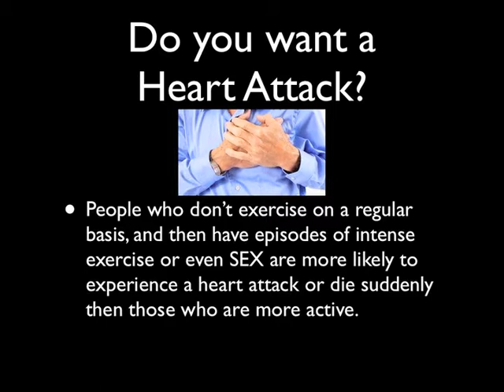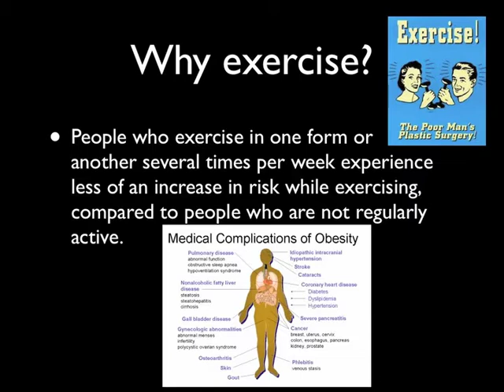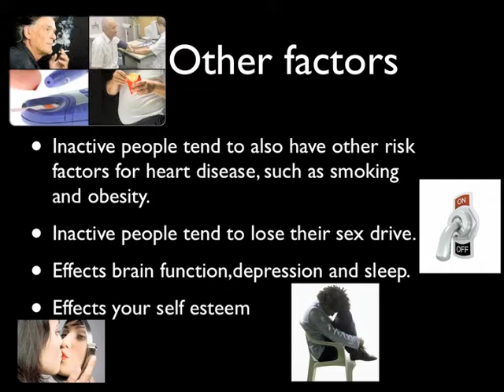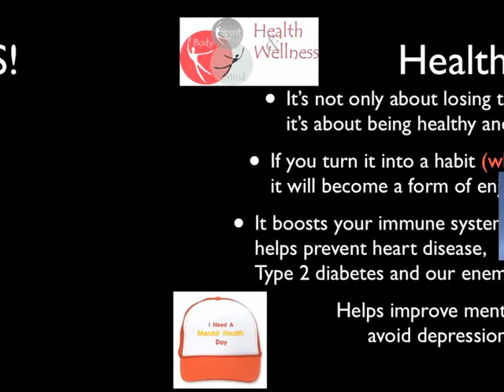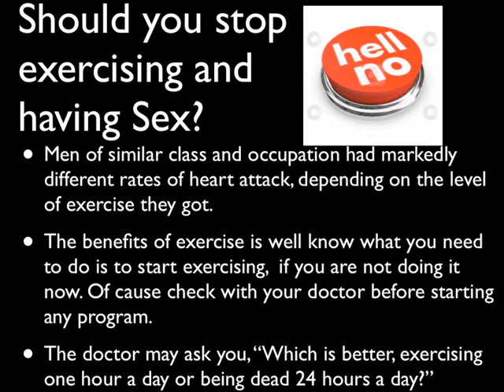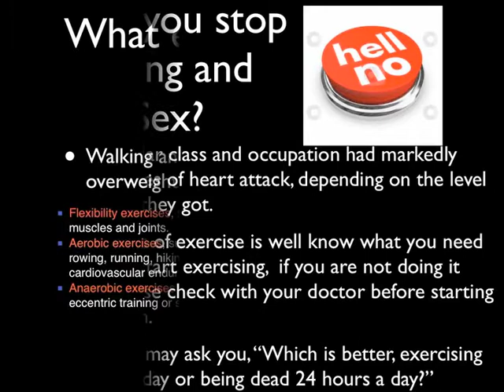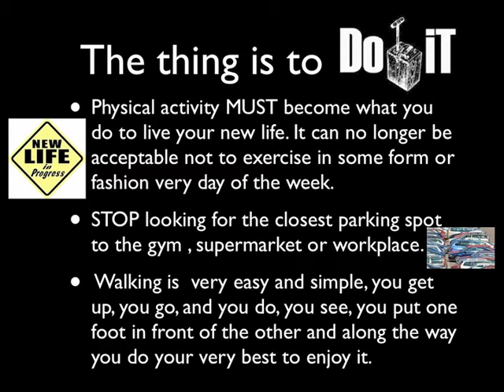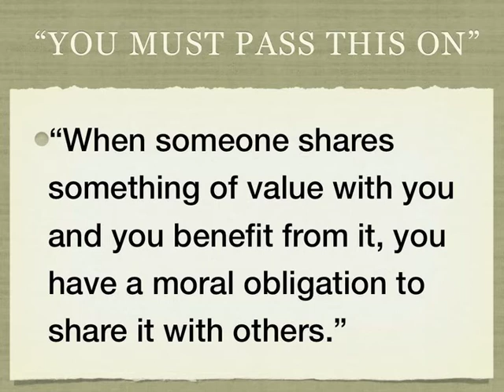How Avoiding Regular Exercise Will Kill YOU!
Lack of regular exercise can kill YOU!  Yes you! People who don't exercise on a regular basis, and then have episodes of intense exercise or even SEX are more likely to experience a heart attack or die suddenly then those who are more active Journal of the American Medical Association suggests that irregular bouts of physical activity can be a trigger for a heart attach or sudden death, while infrequent episodes of sexual activity increase the risk for just heart attacks. Walking and biking are the easiest for overweight people like us. How to lose weight while you sleep!
Flexibility exercises, such as stretching, improve the range of motion of muscles and joints.
Aerobic exercises, such as cycling, swimming, walking, skipping rope, rowing, running, hiking or playing tennis, focus on increasing cardiovascular endurance.
Anaerobic exercises, such as weight training, functional training, eccentric training or sprinting, increase short-term muscle strength Physical activity MUST become what you do to live your new life. It can no longer be acceptable not to exercise in some form or fashion very day of the week.
STOP looking for the closest parking spot to the gym , supermarket or workplace.
 Walking is  very easy and simple, you get up, you go, and you do, you see, you put one foot in front of the other and along the way you do your very best to enjoy itBill and Joan Loganeski have discovered a meal replacement you can make at home for very little money and when combined with our Saturday Morning Diet plan it will help you lose the weight. The Saturday Morning Diet channel is our educational and information channel to help you use lose weight in a healthy way.